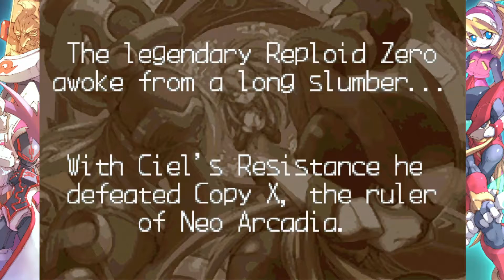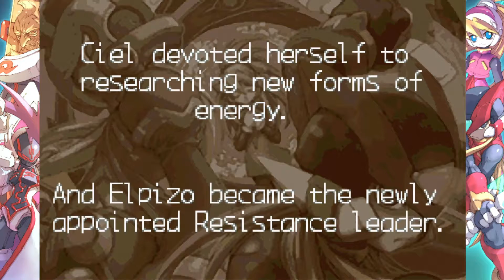The Ship From Outer Space! Mega Man Zero 3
Hello guys and welcome to the first part of the next Mega Man Zero in the series which is Mega Man Zero 3!

In this part, Zero, Ciel and some resistance soldiers went to investigate a ship that came from outer space, So Zero went ahead to check if it is safe for them but shortly after he left them, they were attacked but managed to survive.

After Zero entered the Ship and got to the end of it he found a huge reploid by the name of Omega and finally met the evil doctor from the Mega Man Series called Dr. Wily!